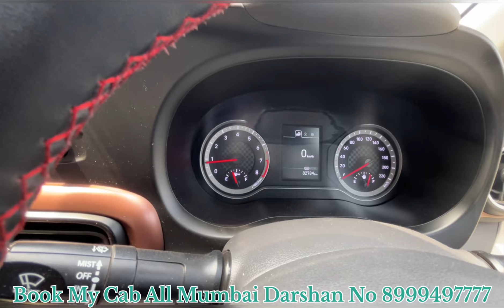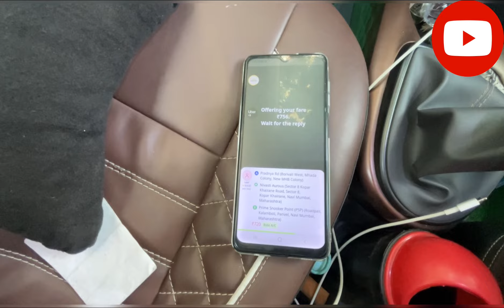Ola & Uber II Just Dial Pe Cab Atech Mat Karana II